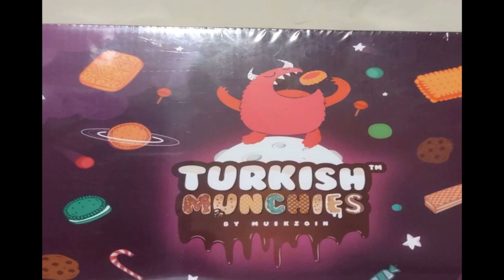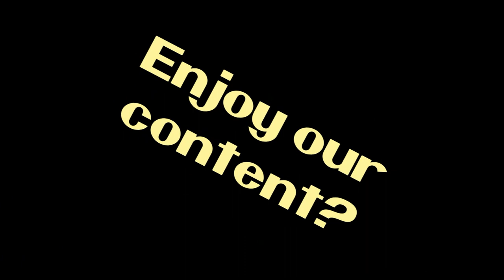NITNSE Reviews Turkish Munchies: Sugiboom